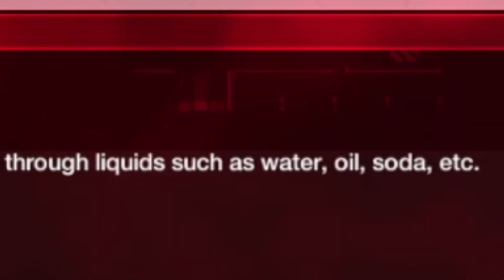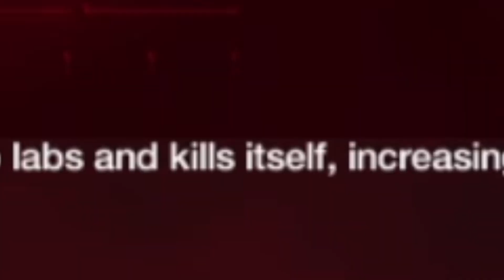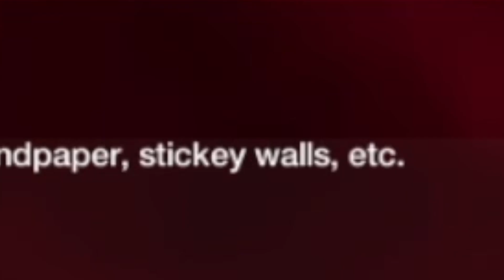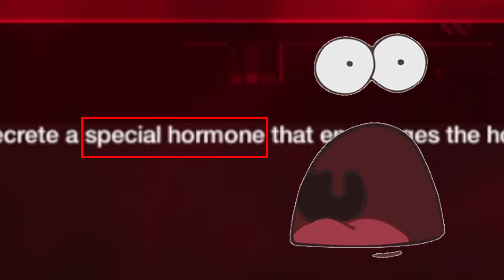Donald Trump is a Global Pandemic Plaguing the World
Ahoy! The name's Earl Gray.

I don't think a description will sum this up better than the title...

0:00 Theme Song Guy
0:27 Skip Intro
5:23 End Screen